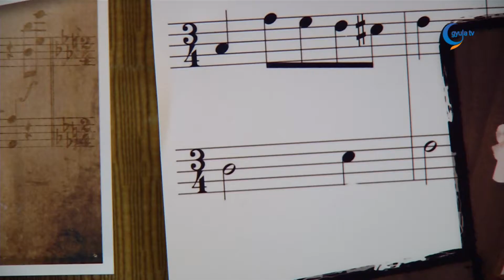Kézjegy - Döge Csaba